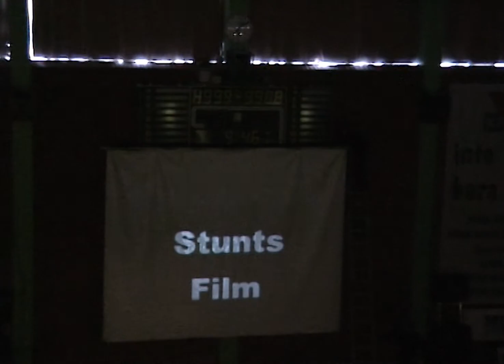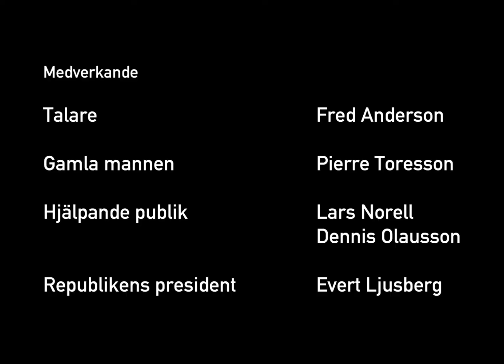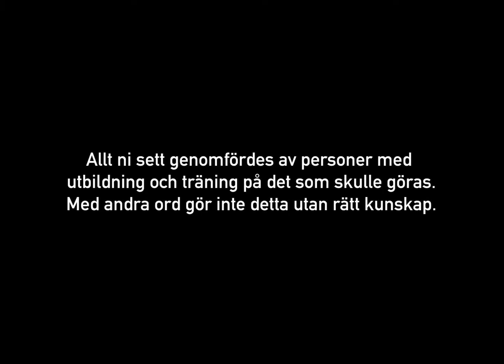Bassedagen stuntuppvisning 2001 (4:3)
I samband med att Team FX fyller 20 år 2021 så publicerar vi den första saken vi gjorde under namnet Team FX tillsammans med Action Direct mfl. Vi fick frågan om vi kunde sätta ihop en stuntuppvisning för Bassedagen 4 mars 2001 i Östersunds sporthall. Något vi kände att vi borde klarar av.  Fred Anderson blev presentatör för uppvisningen i A-hallen.

00:00 Start
00:26 Fred kommer in
00:35 Den gamle mannen
00:55 Välkommen
01:46 Film
03:26 Stunt 1 Tavlan
05:04 Stunt 2 Stolen
06:06 Stunt 3 Kabeln
07:16 Stunt 4 Stegen
07:56 Stunt 5 Trappan
08:42 Stunt 6 Cykel
09:52 Stunt 7 Pyroteknik
10:15 Presentation
12:33 Eftertext/förevisning

Totalt planerades det in 7 stycken olika stunts med olika svårighetsgrad. Det kan upplevas som det går långsamt men allt är tajmat för att vara så säkert som möjligt. Det skapades även en film för att visa vad vi gör som gjordes med äldre material och några nya saker. Efter uppvisningen hade vi även förevisning på olika saker som fallteknik, hur man slåss på film, linryckning, eld och pyroteknik. En lärorik upplevelse hur det är att göra saker live inomhus inför publik.

Filmen är från den film vi klippte ihop 2001 med några småändringar för att vara så intakt som möjligt. Den är uppskalad från 720x576, förbättrad text och musiken är utbytt (youtube fanns inte på den tiden). Notera också den gamla logotypen som Joel Vemdal senare designade om till det som är idag.

Musik
Dark Fantasy Studio - Iron Knight
Dark Fantasy Studio - In your face
Kameror
Allt mellan Hi8 till Digital 8 till DV av
olika märken.

Tack till alla som var inblandad då för insatsen! :)